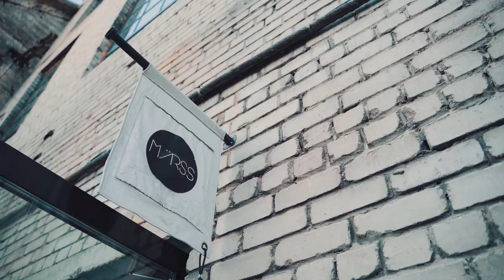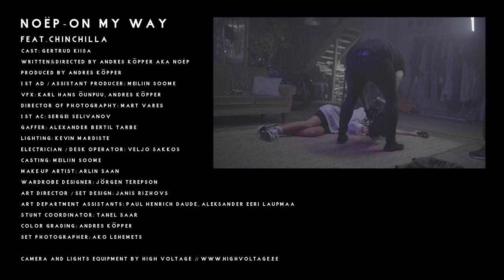NOËP x CHINCHILLA - On My Way (Behind the Scenes)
Written by Andres Kõpper, Daisy Matilda Bertenshaw and George Kwaw Delali Adapoe
Produced by George Kwali and NOËP

Making of video by Ako Lehemets